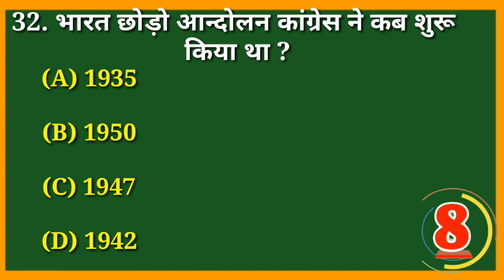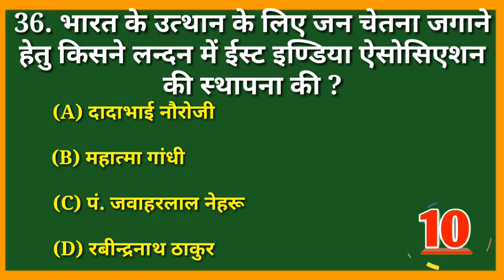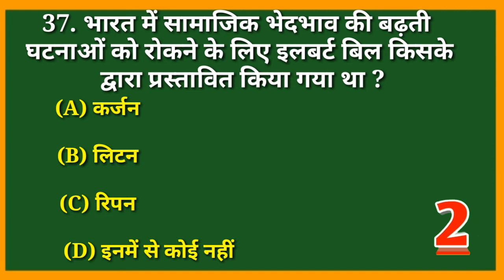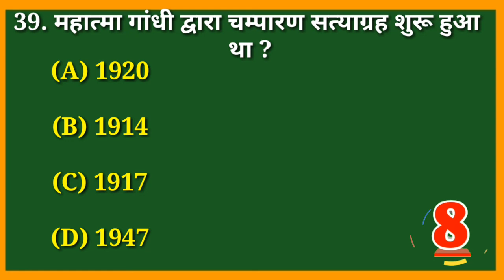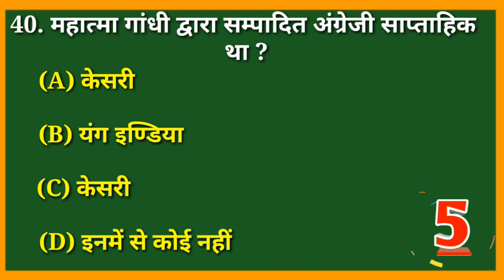political gk quiz in hindi part 4 |indian political quiz|polity important quiz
political gk quiz in hindi part 4
political gk top 10 important question part 4
political gk questions and answers
political gk questions in hindi
indian political gk questions
political gk in hindi
national symbols of india quiz
indian political quiz
indian geography top 10 questions
top 10 mcq for upsc pcs ssc cgl railway
gk quiz hindi for Railway, RPF, SI,  SSC, GD, UP Police
polity and constitution gk 2021